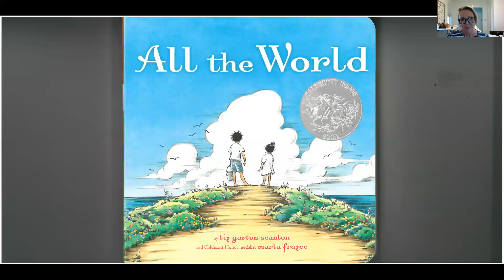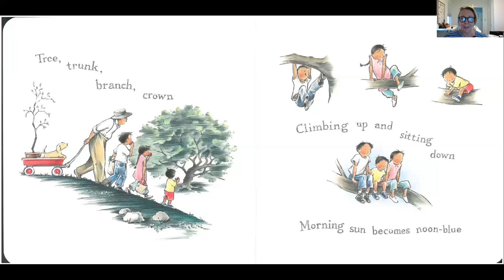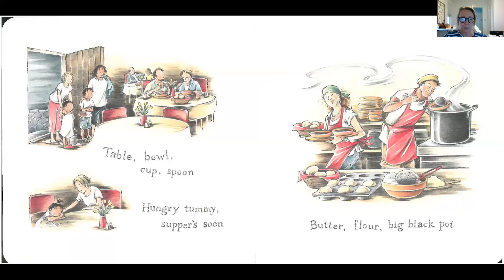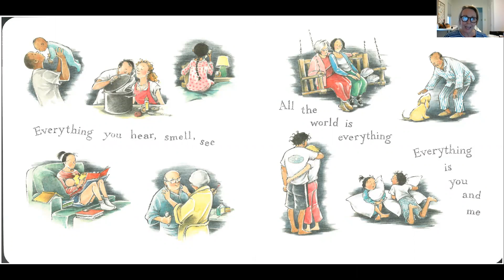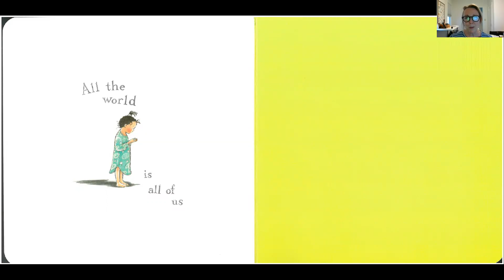All the World by Liz Garton Scanlon and Marla Frazee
A beautifully illustrated story about how we are all part of one world and connected to one another.